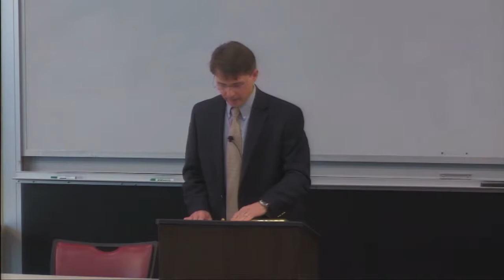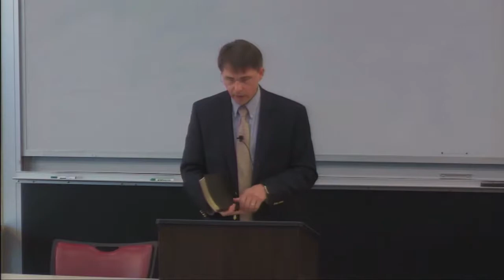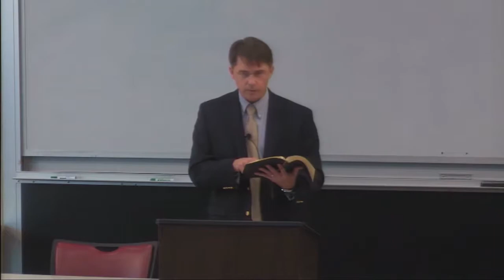(#7) Preaching through the Parables - Frank Thielman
Frank Thielman takes us through the process of how to preach through the parables in the New Testament.